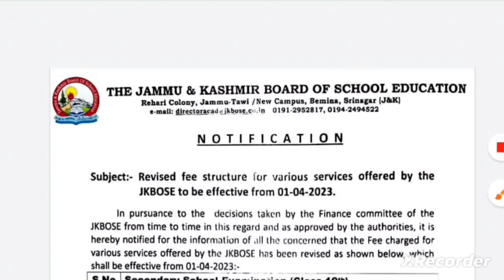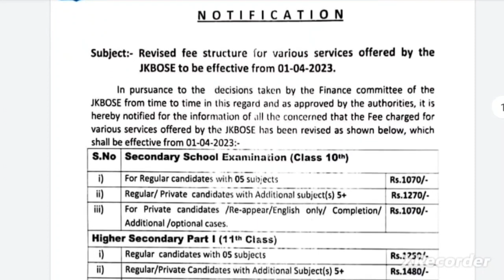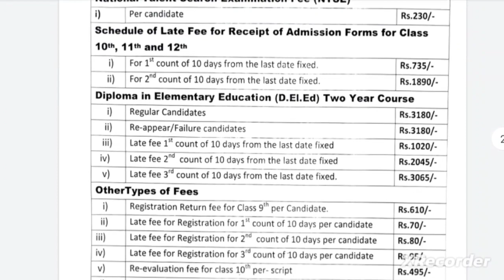Revised Fee Structure For Various purposes Services Offered By The JKBOSE